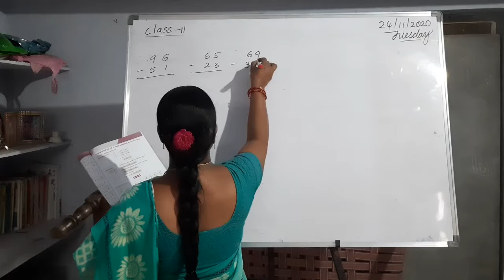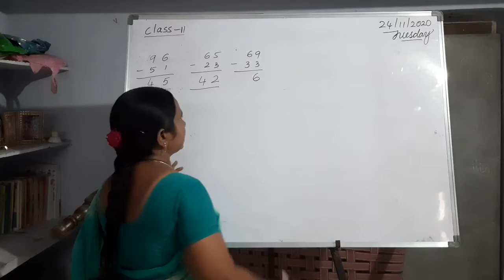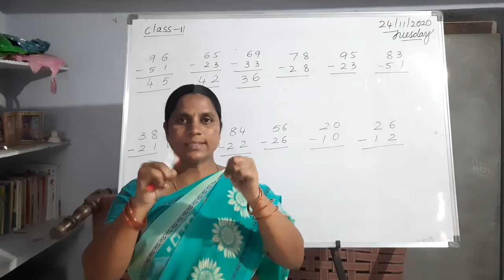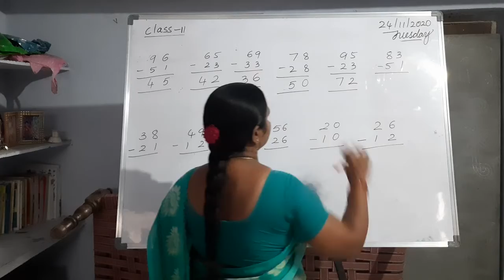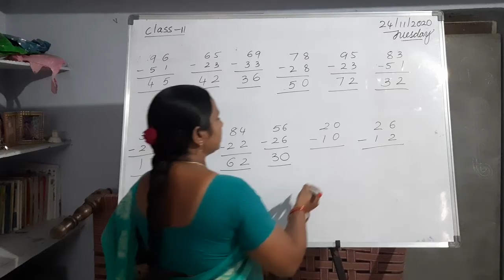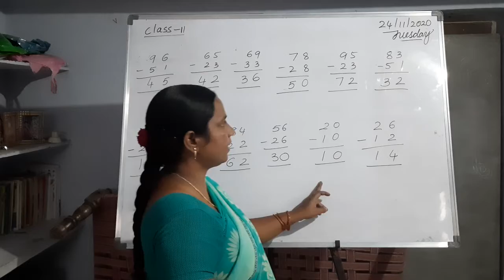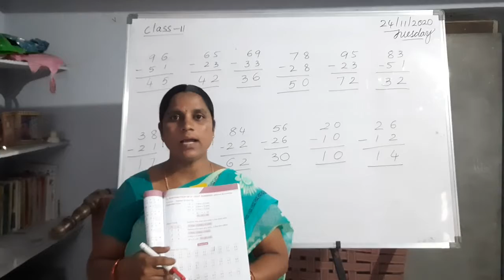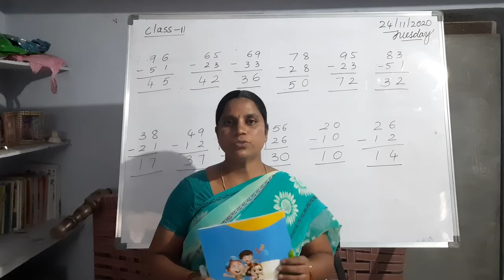2nd cls Maths chapter4(topic11)